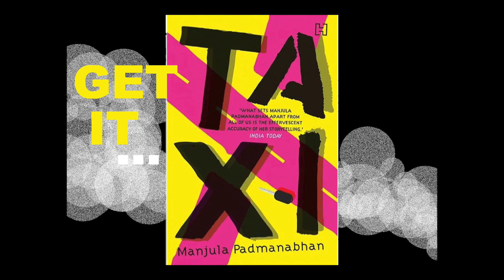TAXI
TAXI, a novel by Manjula Padmanabhan.